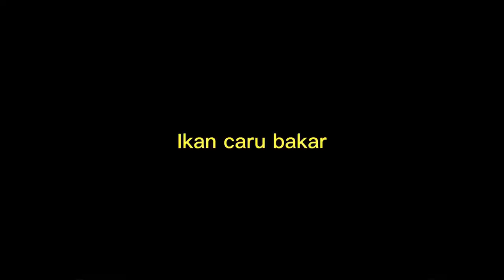(Vlog) Parameswara Ikan Bakar Melaka